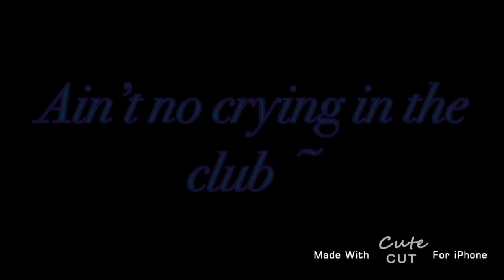Ain’t No Crying In The Club || Gacha Life || Phoenix Fire GVMV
Song: Ain’t No Crying In The Club